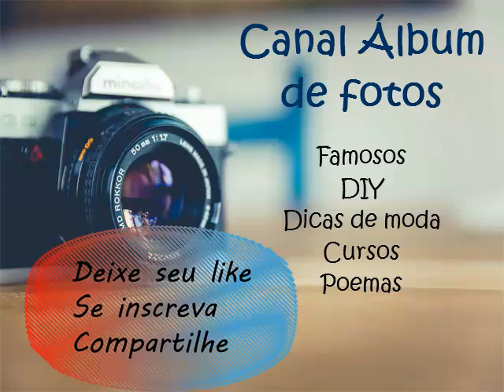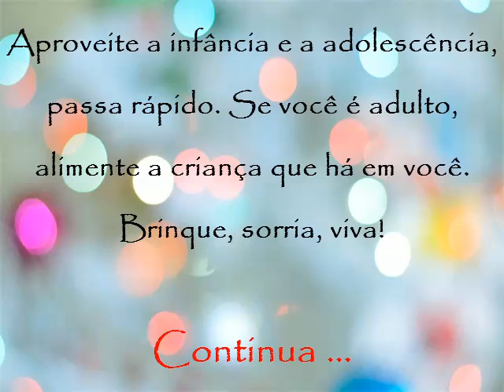PRETTY LITTLE LIARS - ANTES E DEPOIS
Olá pessoal! Tudo bem? Esse vídeo mostra como estão agora os atores da série Pretty Little Liars, lançada no ano de 2010. Leia a mensagem do final do vídeo, você vai gostar. Valeu!